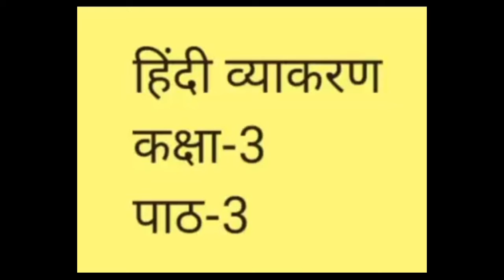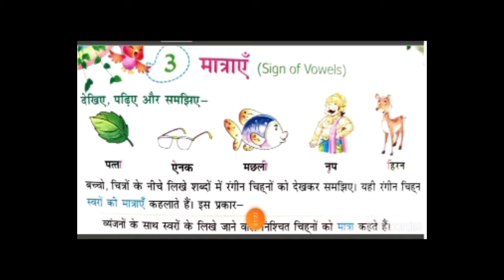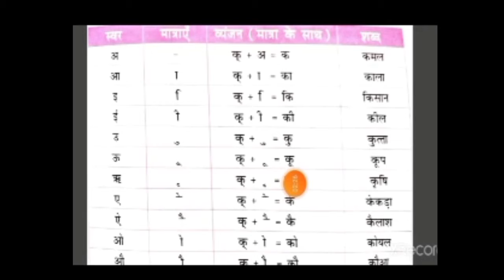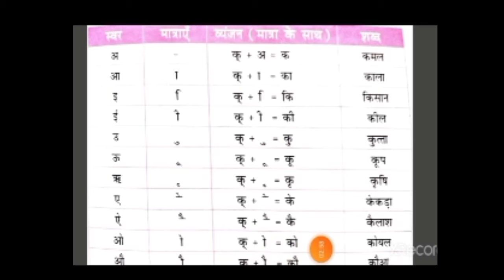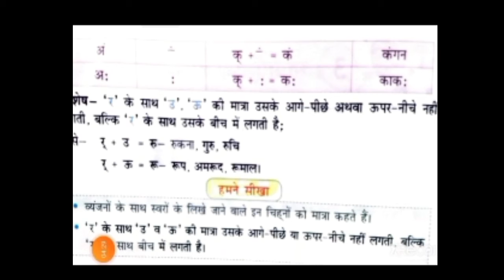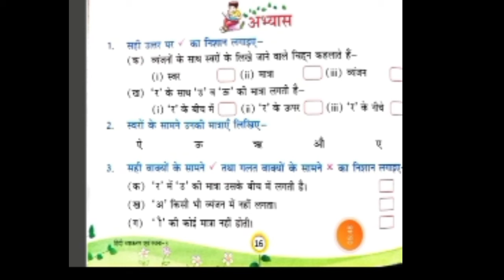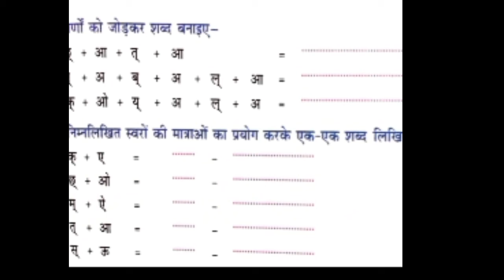Class 3rd l lहिन्दी व्याकरण पाठ-3 lHOPES&DREAMS UNIVERSAL SCHOOL